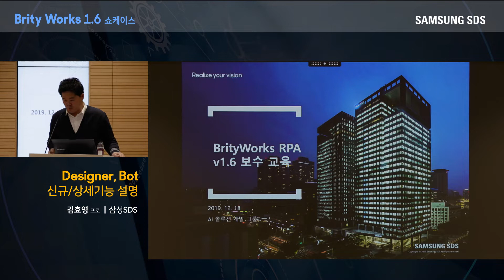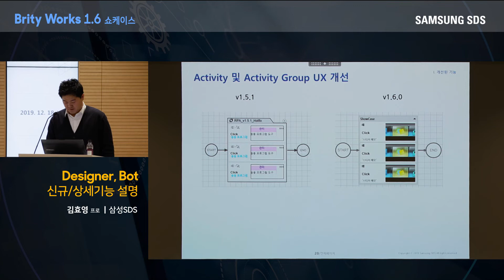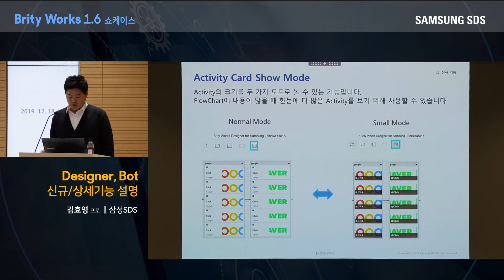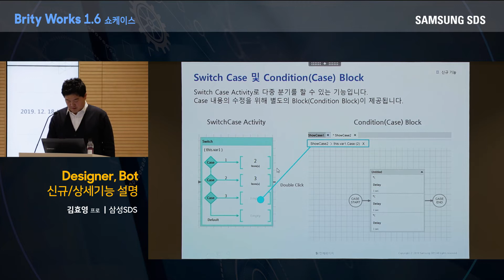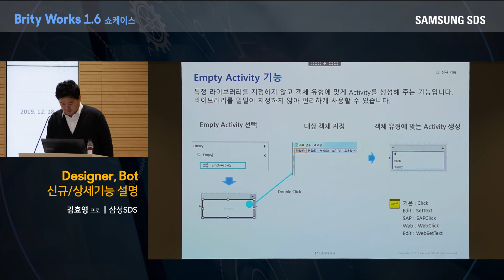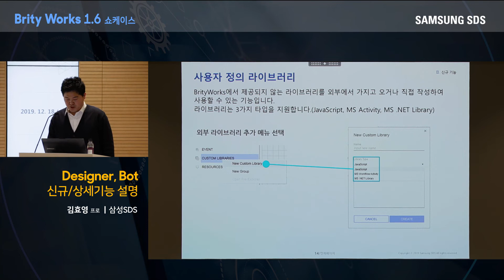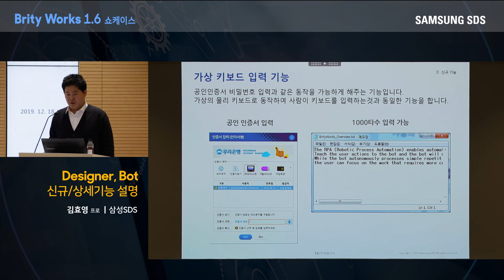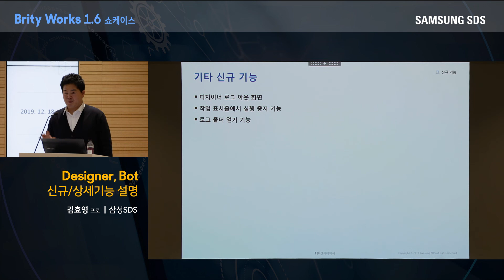Brity Works v1.6 Showcase - 02. 신규 기능 'Designer', 'Bot' 소개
삼성SDS Brity Works는 기업의 Workplace Digitalization을 위한 AI 기반의 대화형 업무 자동화 솔루션입니다. Brity Works는 사람의 말을 이해하여 지시에 따라 단순/반복/비생산적인 업무를 수행합니다. 이를 통해 직원들은 보다 창의성이 요구되고 핵심적인 업무에 집중할 수 있습니다.

Brity Works에 대한 더욱 자세한 내용은 확인할 수 있습니다.